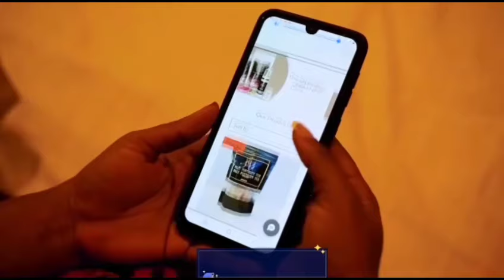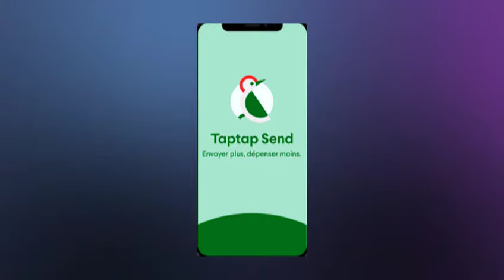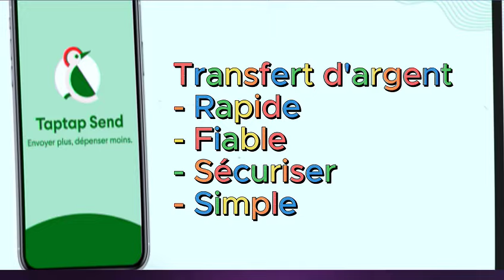🔴MARIA TUMBA 3JOURS NA PARQUET BA PLAINTES EBAKISAMI EDDY BADIAATQ,SILABELLEVUE JUSTICE EDECIDÉ